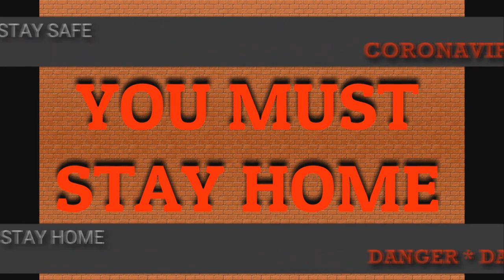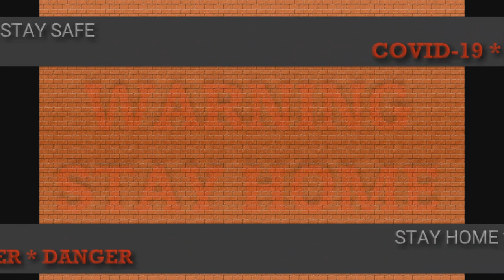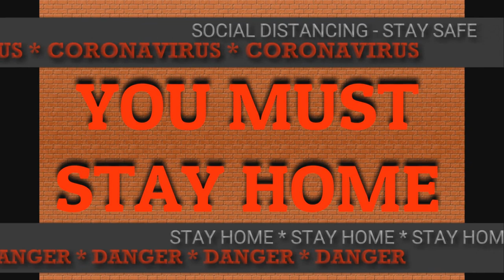Brothers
Music and lyrics by ABEL BARRETT

A song dedicated to all those who, all over the world, are going through a difficult phase due to this coronavirus crisis.

Voice and Acoustic Guitar (strumming) - ABEL BARRETT
Electric Bass - Tobin Frank
Acoustic Piano - Blair Masters
Drum - Shannon Forrest
Electric Guitar - Dave Cleveland
Synth Pad - Blais Masters
Accordion - Jeff Taylor
Cello, Viola, High Violin, Low Violin - Avery Bright
synthetic choir (after the chorus) - Abel Barrrett

Images and videos:
Gerd Altman (4 photos)
Juraj Varga
Tumisu
Josecr1920
Jorono
Enrique Lopez Garpe
Michal Jarmoluk
Lorri Lang
Sasin Tipchai
Simple Tunchio
Ian Ingagura
Albert Nuns
Tony Meria

Special thanks to 15th Wing - United States Airforces

Lyrics:

Hello Mr. Smith, how are you?
Where are you going, Mr. Smith?
Oh, you go to the market!
Be careful, be wise,
wash your hands carefully
and keep your soul on top

I love you brothers
My thoughts are with you
We're all brothers
Let's unite our faith!
My thoughts are with you all

Hello Miss Jane, how do you feel today?
Where are you going, Miss Jane?
Oh, you go to the pharmacy!
keep your distance!
And please, please, please, take heart!

Hello my little Valentine
I know you're in quarantine
My soul is with you
Soon you will return to our arms
And your smile will be back